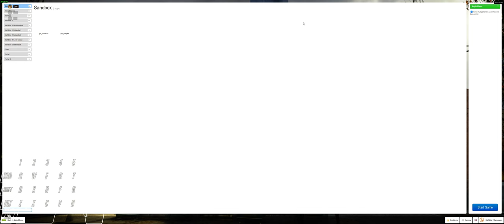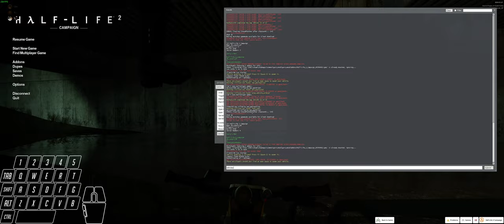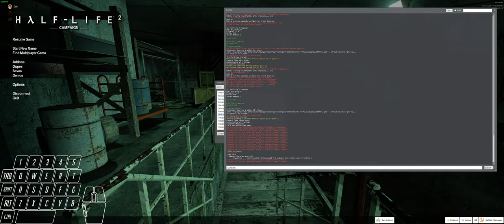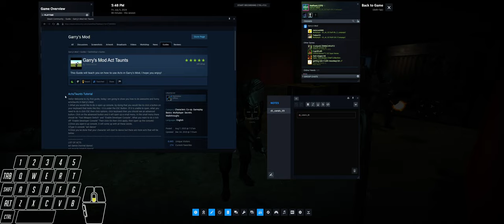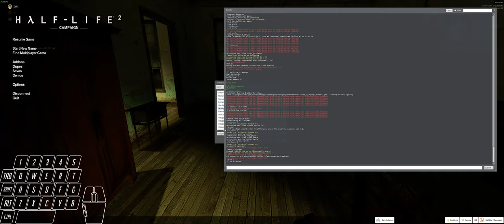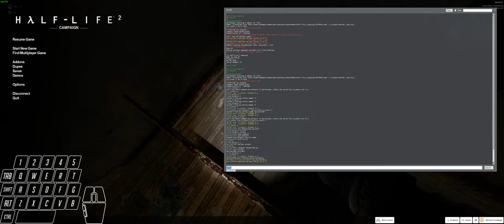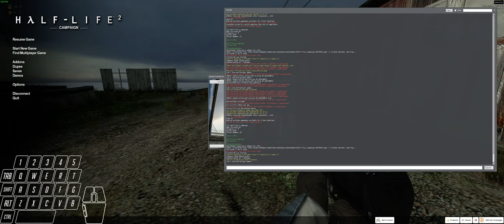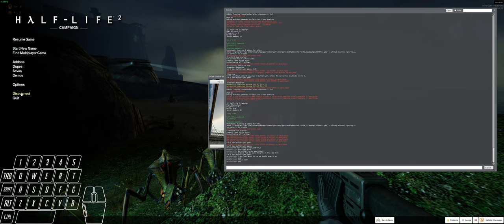[Garry's Mod] Half-Life 2 Campaign - Part 2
Featuring TreborCD and Con